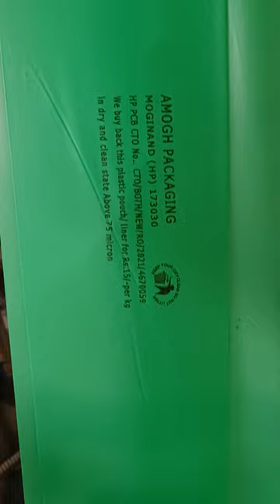Use for Wet Waste Garbage Bags.